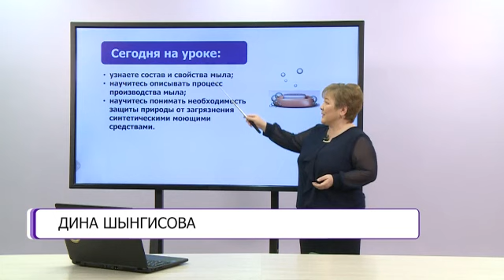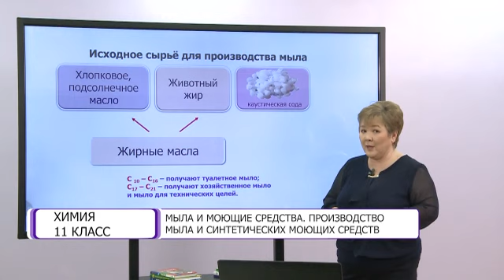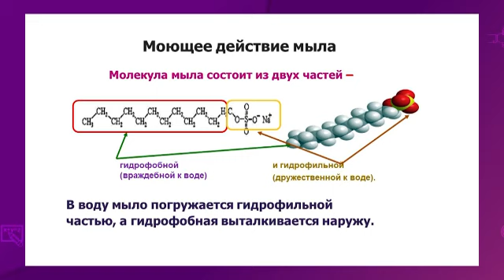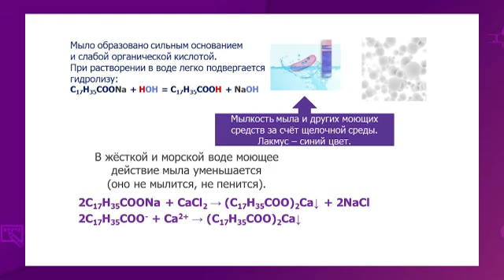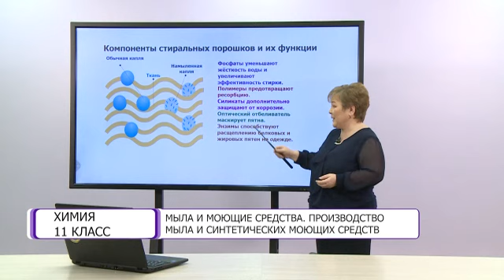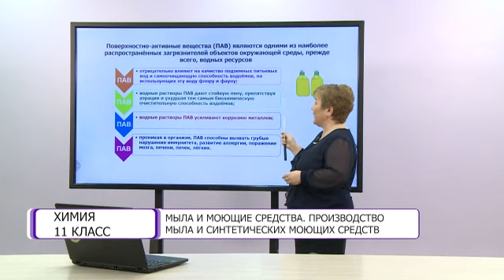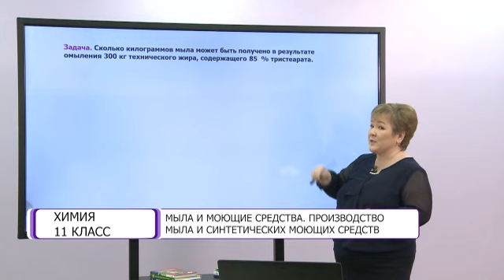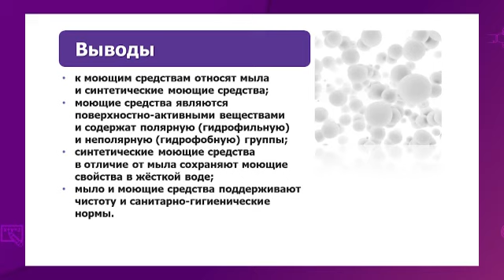Химия. 11 класс. Мыла и моющие средства. Производство мыла и синтетических моющих средств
Тема урока: Мыла и моющие средства. Производство мыла и синтетических моющих средств /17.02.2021/